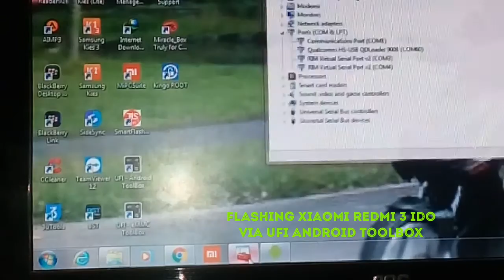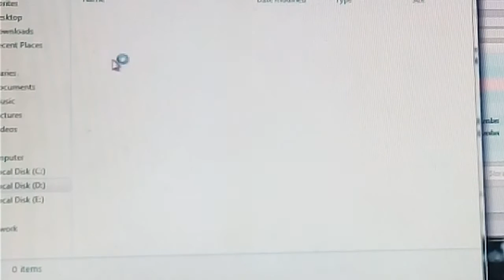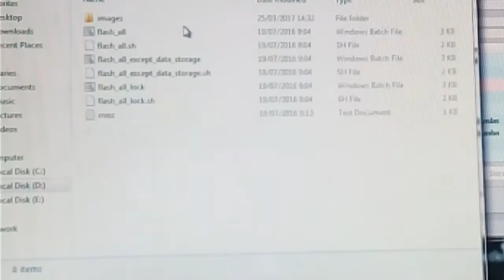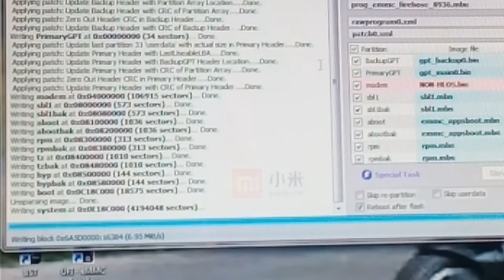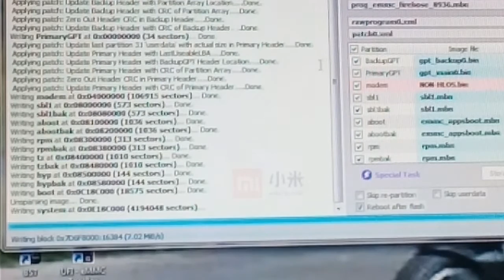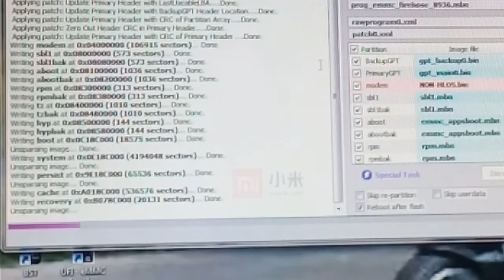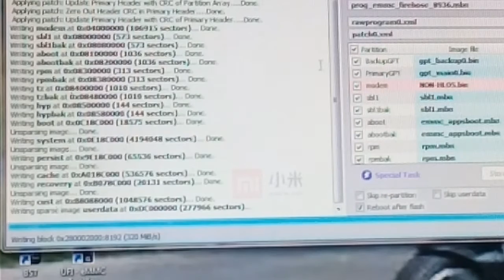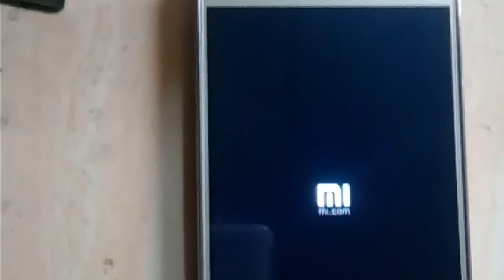Testimoni USB Cable boot 4in1 Emergency Download Mode Xiaomi terdeteksi HS-Q9008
Tersedia disini